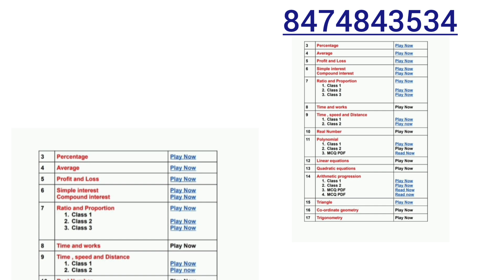Online सानखान्थि class AP and ADRE 2.0 नि थाखाय